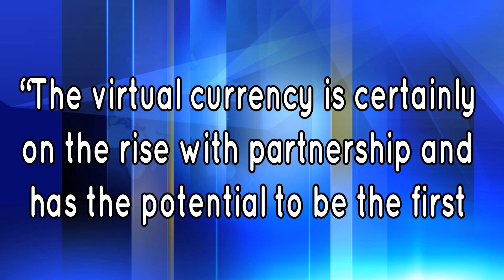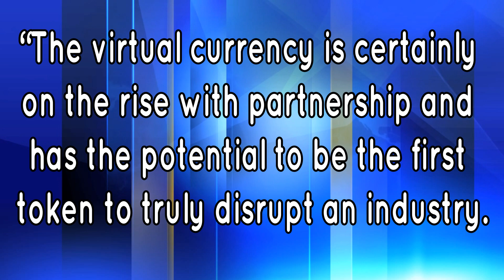RIPPLE Latest News: PRICE SHOCK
Ripple price SHOCK: Market partnership could send Cryptocurrency price SOARING.
RIPPLE’S price could be set to soar this year if the cryptocurrency develops a market partnership that could allow it to chase Bitcoin as the most valuable virtual coin, it has been claimed.

АRTICLE: Joseph Carey
PUBLISHED: 02:38, Mon, Mar 12, 2018
UPDATED: 07:11, Mon, Mar 12, 2018